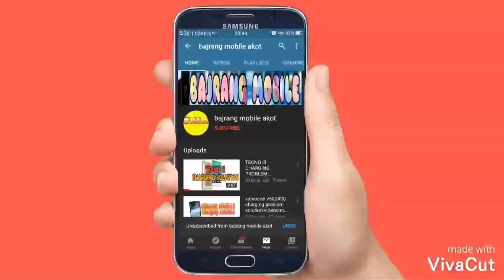Jio F211s Insert Sim Problem Solution.. jio 211s sim ways and jumper.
Jio F211s Insert Sim Problem Solution.. jio 211s sim ways and jumper.full information ..